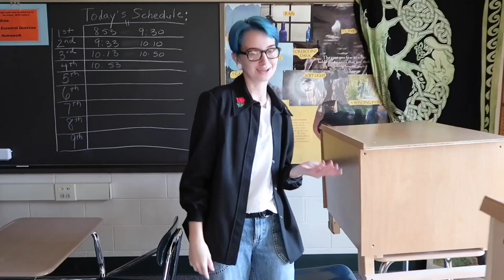WHAT HIGH SCHOOLERS ARE WEARING-FIRST DAY OF SCHOOL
FAQ
Name- cheyenne
Age- 17
Height- 5'6
From- NY
Camera- canon g7x
Editor- iMovie

*older videos I used iPhone 6s Plus & Canon Powershot sx50